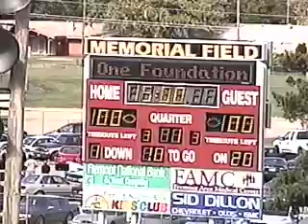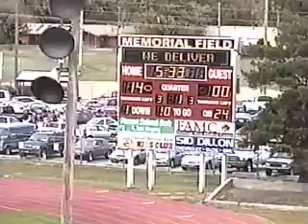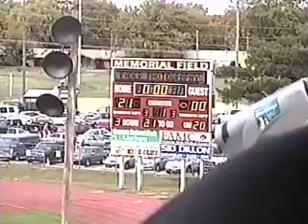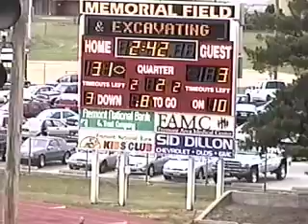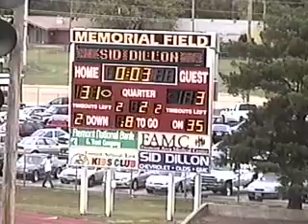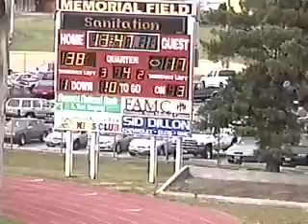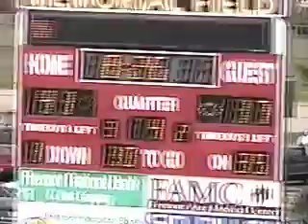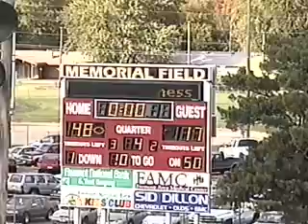FB Midland Lutheran October 14, 2000